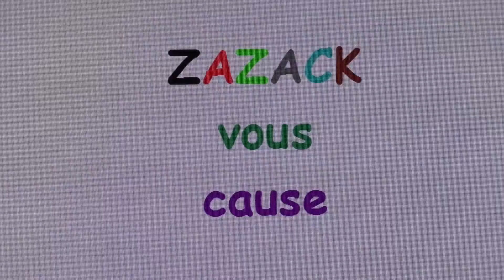ZAZACK : CHANTER COMME DALIDA (38)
Une expérience très sérieuse quant à l'originalité de la voix de Dalida.